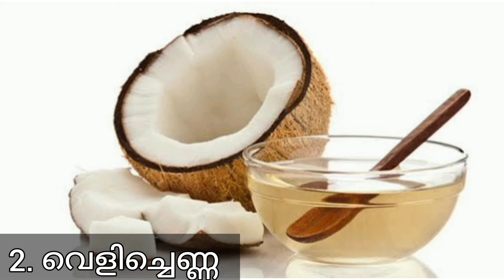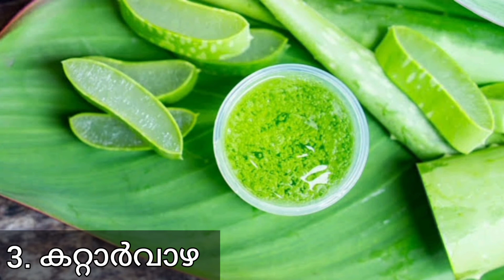മുടിയുടെ അറ്റം പിളരുന്നത് തടയാൻ - How to Get Rid of a Split Ends In Malayalam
മുടിയുടെ അറ്റം പിളരുന്നത് തടയാം - Spilt Ends Causes and How to Get Rid of a Split Ends in Malayalam - Isha's World